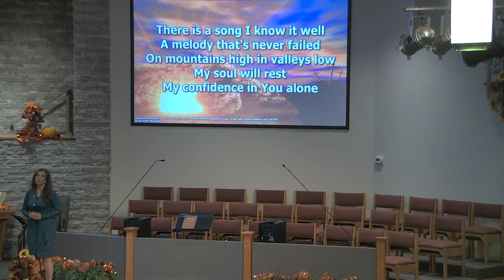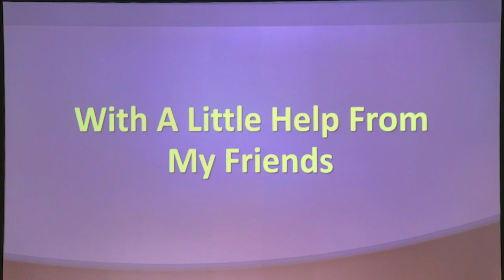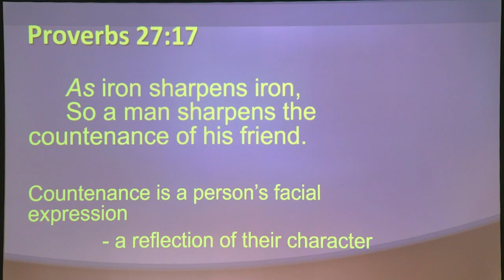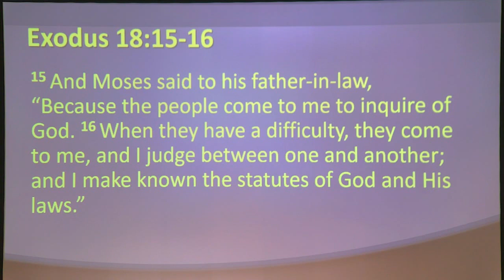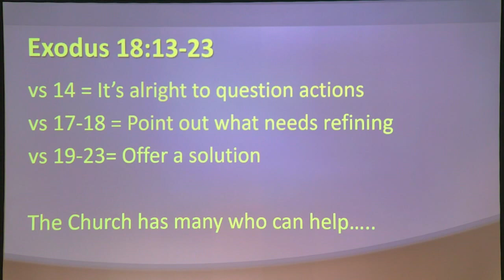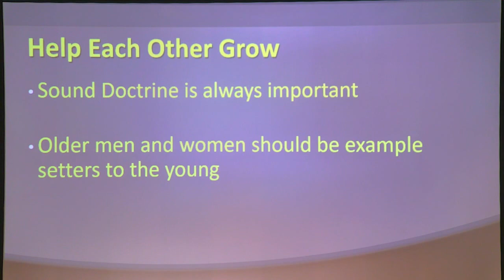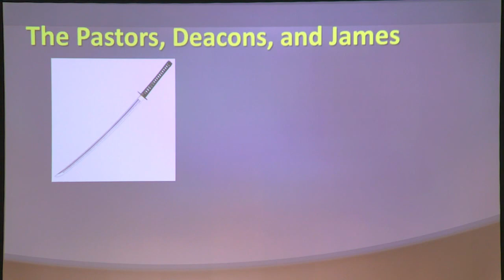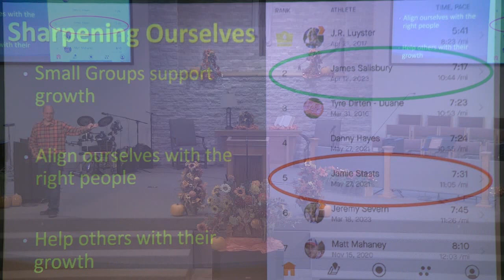Iron sharpens Iron October 1st, 2023 James Salisbury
James Salisbury speaks about iron sharpening iron.